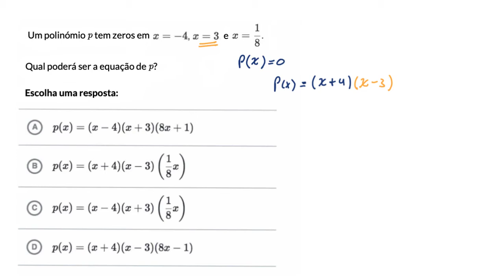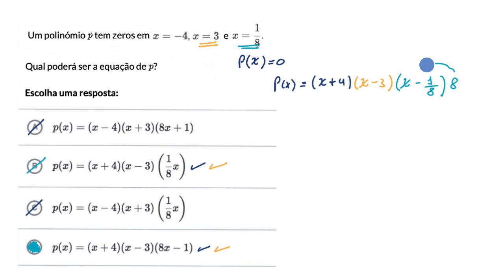Zeros de um polinómio: dos zeros à expressão - Khan Academy em português (10.º ano)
Vídeo original: Zeros of polynomials: matching equation to zeros